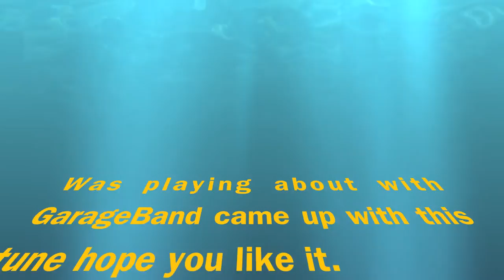CITY LOOP - By Lewis Milton 2011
Hi made this on my macbook thought it sounded good.